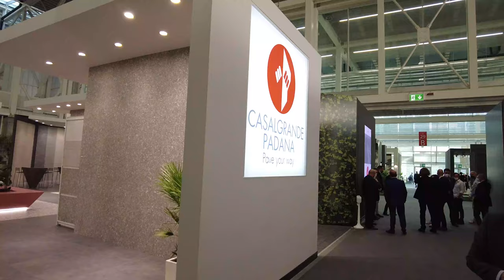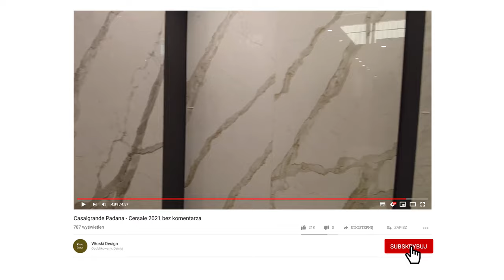Casalgrande Padana - Cersaie 2021 bez komentarza -